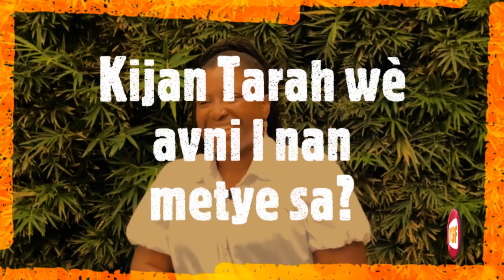PIlote Tarah Ernest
Tarah Ernest, se yon jenn ayisyen k ap viv Etazini depi 1998, aprè li fin kite Ayiti lè li te gen 8 lane. Madan Ernest te deside etidye "Science Aéronautique" pou li vin pilòt. Pou yon premye fwa, li pilote avyon soti Miami pou rantre Pòtoprens, Jedi 6 Oktòb pase a.
Plis detay sou pakou Tarah Ernest! (Exclusivité)
Imaj: Woodline Saint Dique
Montaj: Alex Domingue